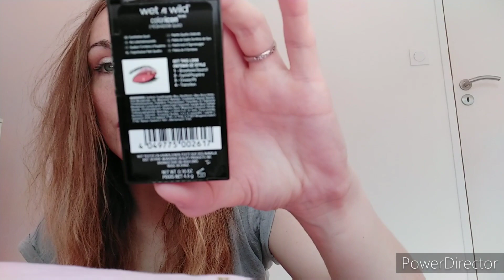haul noz make up 💄💄💄💄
Mon vinted : bulledecat

Tu veut une boîte de Ferrero rocher gratuit ? VOICI mon code parrain de l'application shopmium: AUMKCFAA

télécharge joko et inscrit mon code pour avoir 100 points :  njmxgn

Tu veut faire un swap vide placard ? Contacte moi

Tu veut 10  tirages photos gratuites installe l'application freeprints et insère mon code fbfp272948

Mon anniversaire le 31 décembre 😇😇